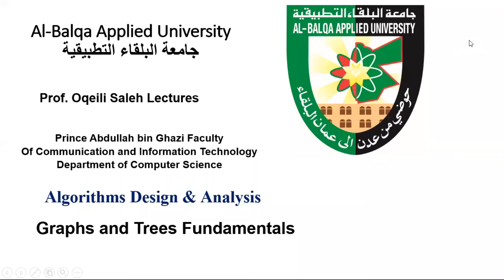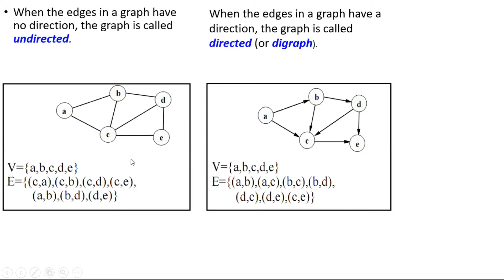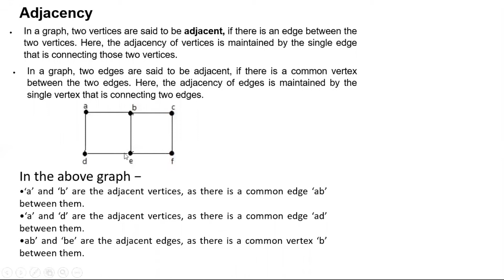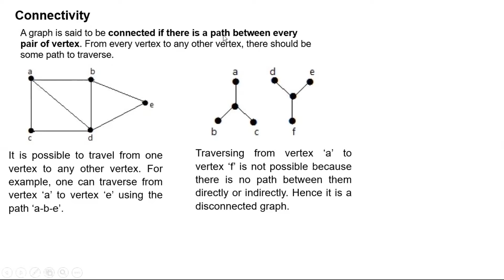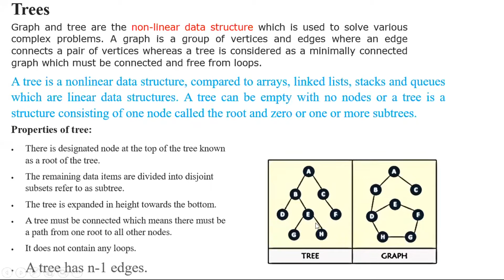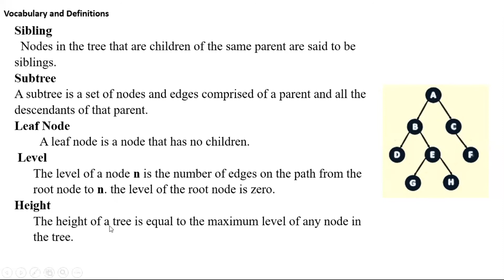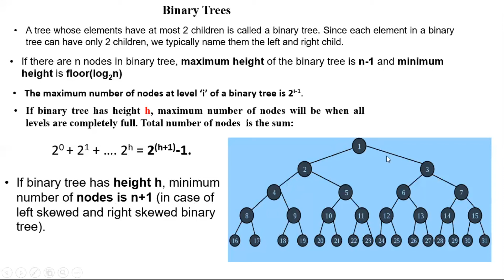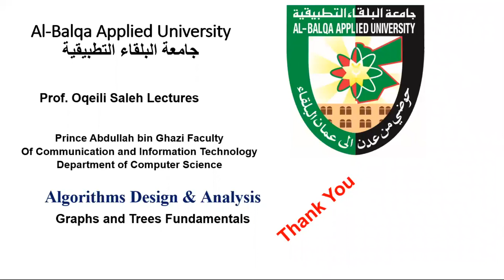Graphs and Trees Fundamentals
Graphs and Trees definitions and types
Graphs and Trees Terminologies
Undirected and Directed Graphs
Weighted Graphs
Null Graph
The adjacency of Vertices and Edges
regular Graph
Graph connectivity
Complete Graph
Binary Trees
Full Binary Tree
Complete Binary Tree
Perfect Binary Tree